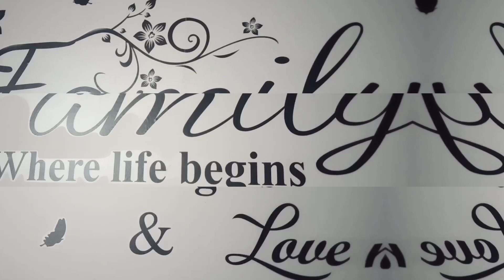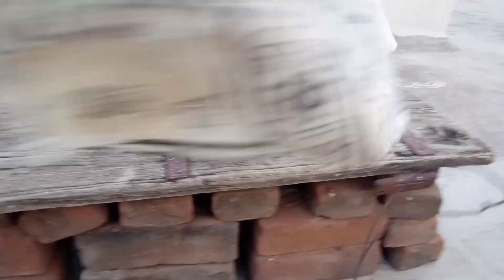VLOGGER STRUGGLING // Funny Video // DDR Om Jadhav // 💪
Bahot Mehnat Lagti Hai Bhai Vlog Banane Main

Hello guy's I Hope you are all doing good , Covid cases increase day by day ramdomly soo take care yourself and your family, stay home stay safe ✌

Camera man - Tumhara bhai ( Tripod Bhai )
Editing - Tumhara bhai